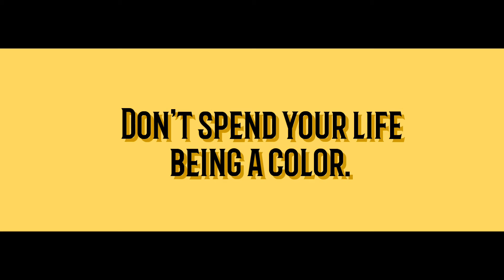Michael Jackson - Black or White short guitar cover - Migs Ganzon